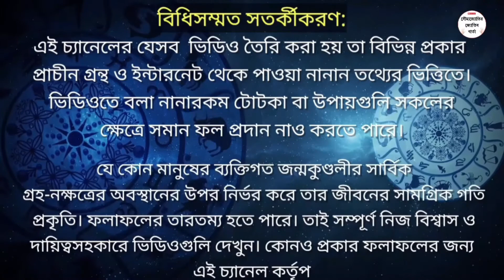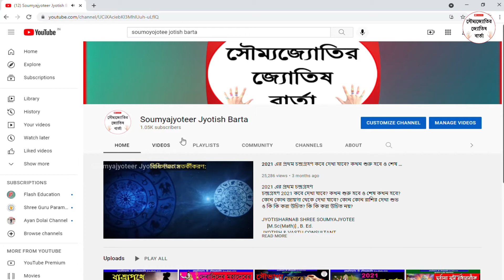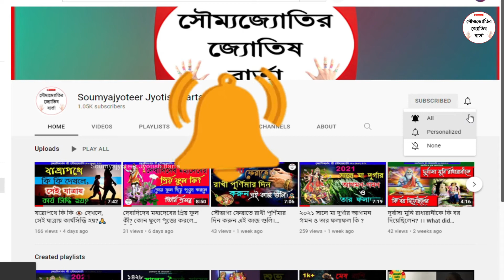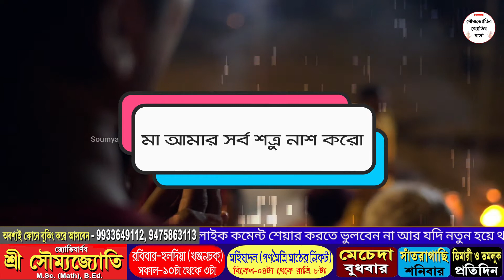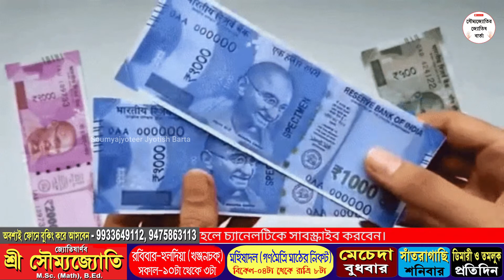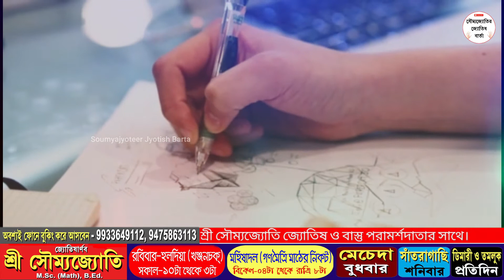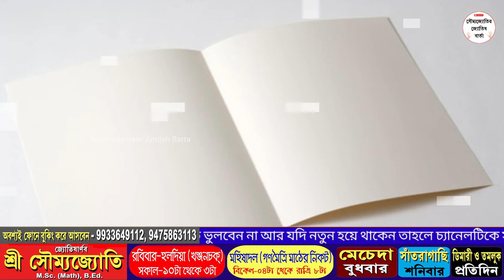শত্রুর হাত থেকে রক্ষা পেতে দীপান্বিতা অমাবস্যায় করুন এই টোটকা গুলি।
এবছর 2021সালে কোন দিনে লক্ষ্মী_পুজো হবে মঙ্গলবার  না বুধবার দিন? 2021 সালে আপনারা কোন দিনে শাস্ত্রমতে লক্ষ্মীপুজো করবেন|

মুখমন্ডলের এই জায়গায় তিল থাকলে আপনি সৌভাগ্যবান । You are lucky to have in this part of your face.